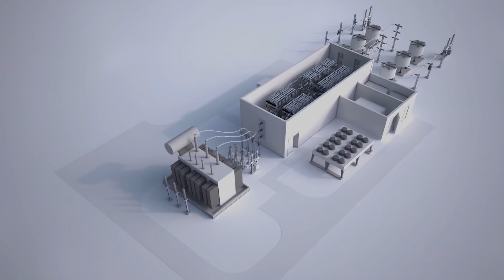MVDC Plus - Managing the future grid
In this 2017 EUW Interview Dr. Alexander Rentschler talks about the challenges of today´s global energy market.
He explains why the new medium voltage solution from Siemens can tackle growing requirements.